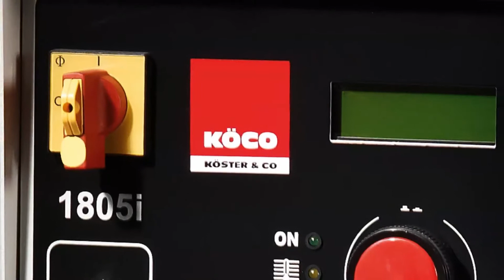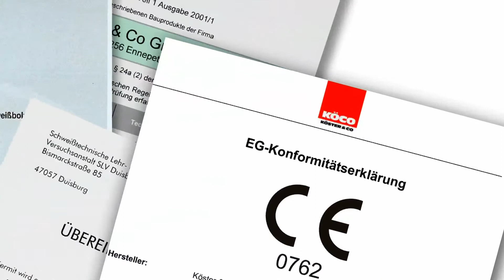KÖCO Inverter Bolzenschweißmaschinen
Was unsere Inverter besonders auszeichnet? Höchste Leistung bei höchster Präzision.
Die Schweißzeit lässt sich in Schritten von 1 Millisekunde vorwählen: damit wird die Schweißenergie genauestens dosiert und ein geringer Einbrand sichergestellt -- trotz hohen Stroms!